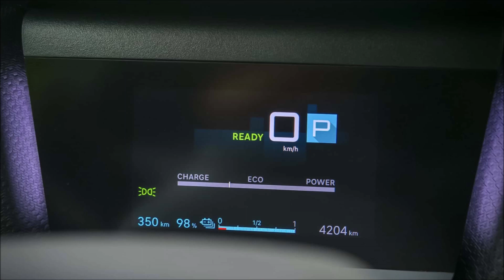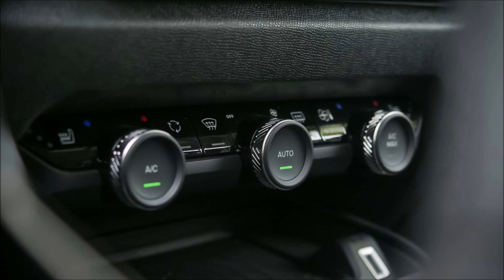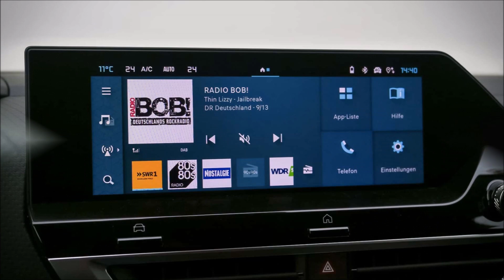Citroën e-C4 X 2023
Citroën e-C4 X 2023 Germany